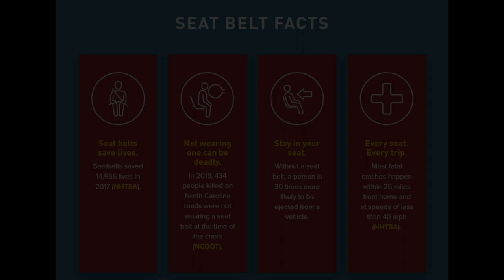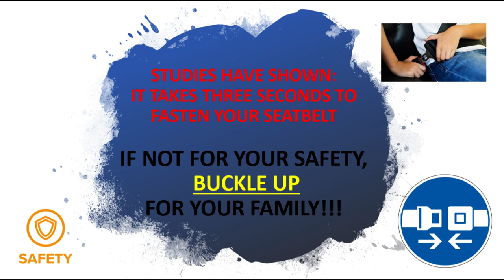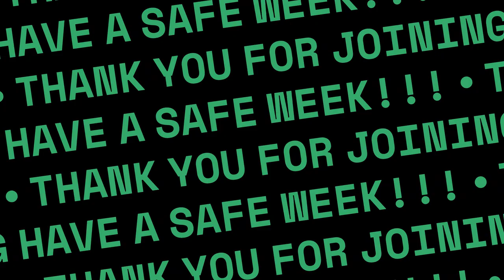SEATBELTS GLENN DURHAM